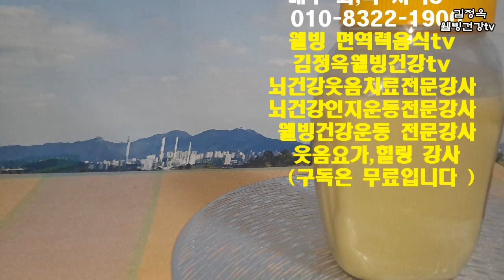혈관질환 좋은 회춘의 비밀여기에 있다 👍항암효과 👍 누구나 쉽게 만들 수 있는 꿀 마늘 만드는 법👍꿀마늘효능👍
면역력 팡 팡 혈관 질환 예방👍하는 누구나 쉽게 만들 수 있는 꿀 마늘 만드는 법👍꿀마늘효능👍

👍알 마늘보다 영양성분 4배높은 마늘 껍질차 만드는 법👍 껍질이 효능이 훨씬 높고  상황버섯보다 항암효과 좋다니👍이젠 절대로 마늘 껍질 버리지 마세요👍 영양성분 4배 높아👍

혈관질환좋고 항암효과 👍 누구나 쉽게 만들 수 있는 꿀 마늘 만드는 법👍꿀마늘효능👍

진행자는 의료인이 아니며 모든 컨텐츠는 발표된 자료 논문등 바탕으로 개인적 학습을 통해 재작
했으며 건강 증진을 목적으로  만들어진 컨텐츠 로써 의학적인 진료를 대신 할수 없으며,
개인별 체질, 건강 상태 등에 따라 결과가 다를 수 있음을 알려 드립니다
따라서 시청자 본인의 선택과 판단이 요구되며 이에 따른 결과에 대해 저는 어떠한 책임도 지지 않음을 밝혀둡니다 감사합니다.

좋은글,건강정보  감동글 모음♡
👍친구 여러분? 👍
사랑합니다.  ♥️♥️♥️
꾸~~벅 **🌼